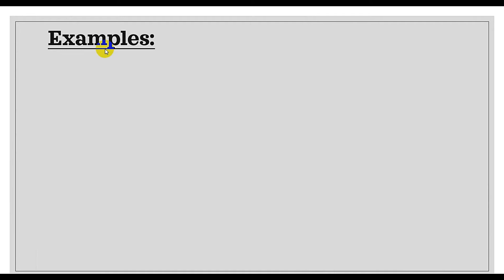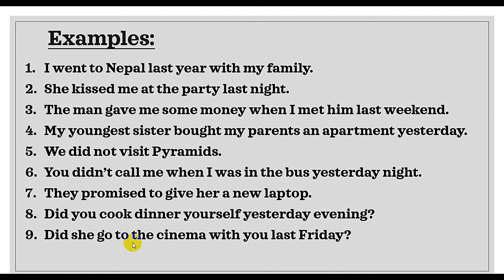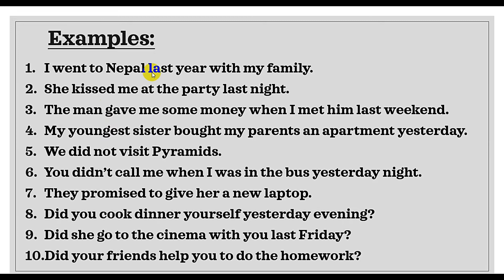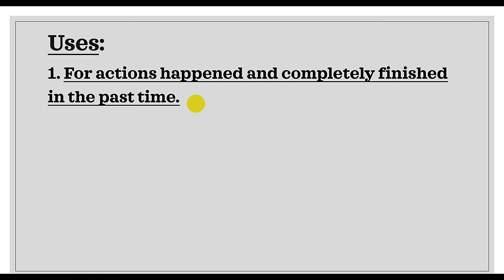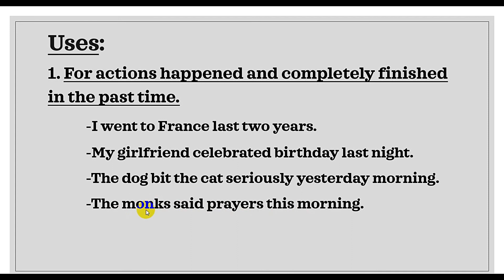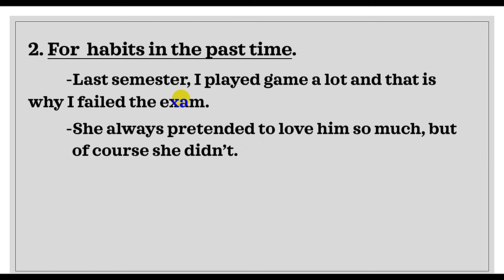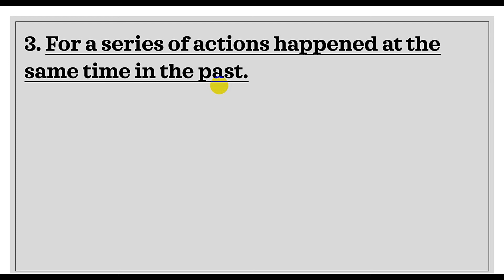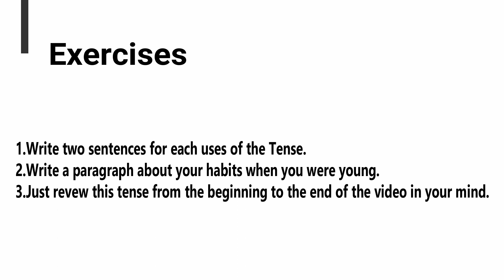Simple Past Tense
Just 23 minutes. I hope it is enough for you  to enjoy learning this tense.
Welcome for your feedback...Thanks